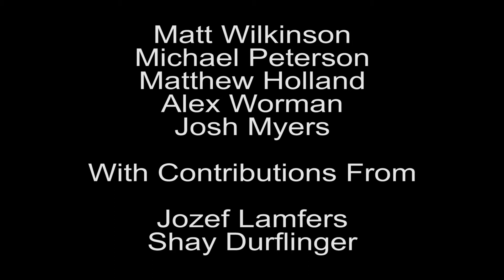Vanity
A short film submission into the Cyclone Cinema Film Festival 2015 by the ISU FIlm Producers Club.